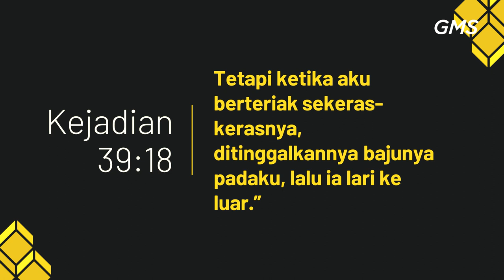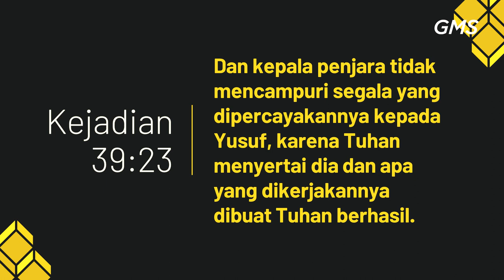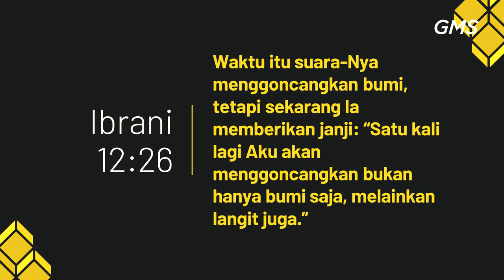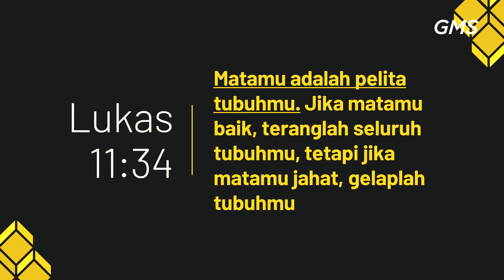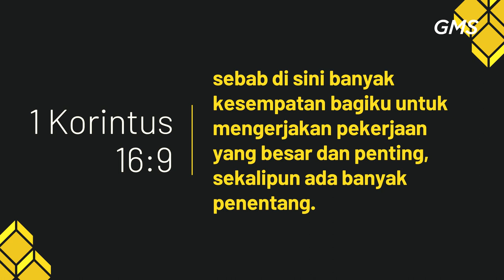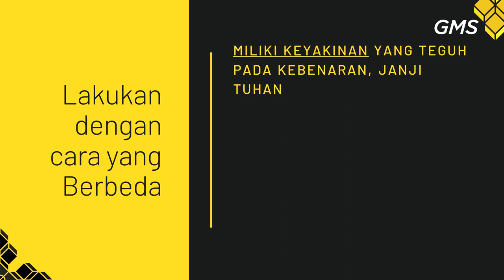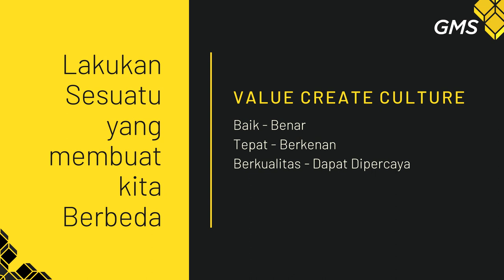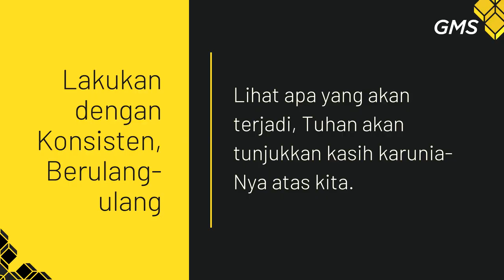GMS MAGELANG - CARA PANDANG YANG BENAR - PDP DAVID FERRYANTO